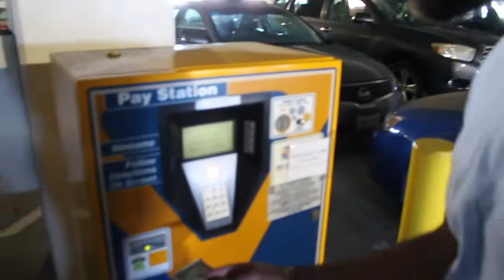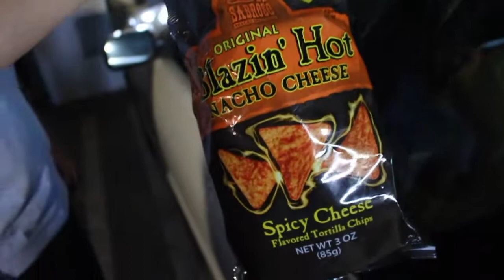We can’t get into the car !!!!!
Hey everybody! Today's vlog took an unexpected turn and we ended up in a pickle! So check out how we survive or don't hahaha!